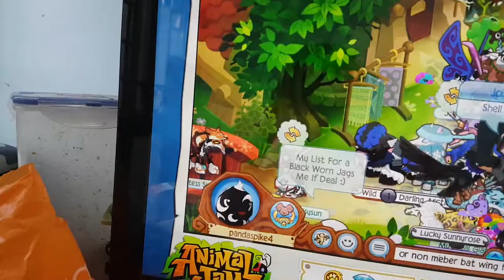Animal jam you must see this